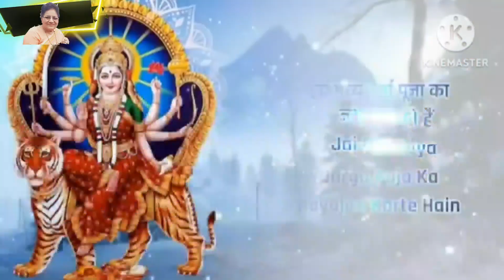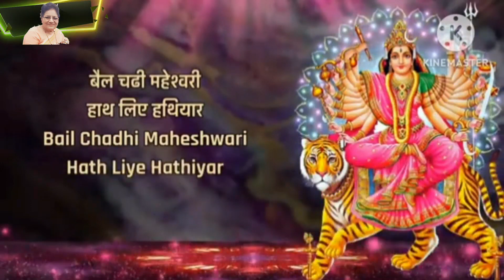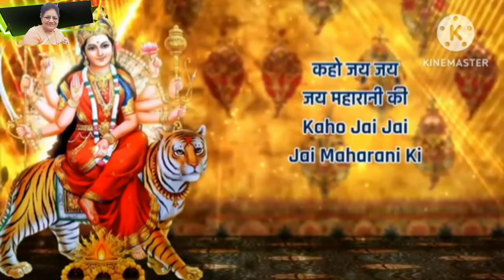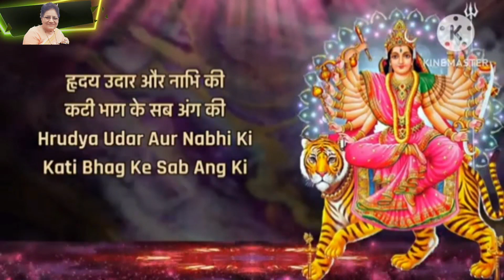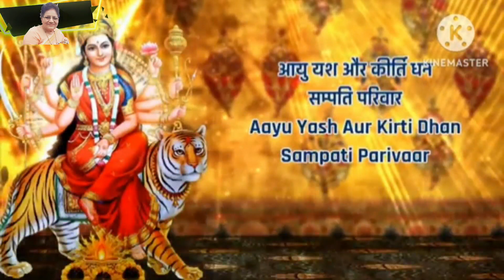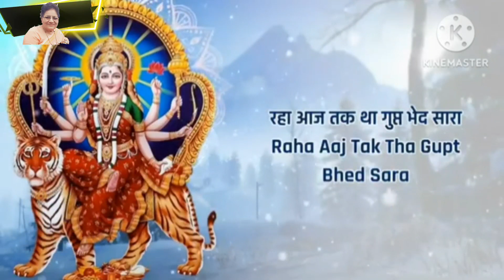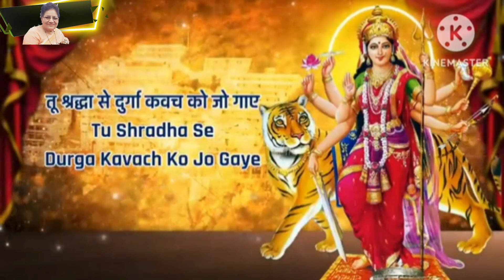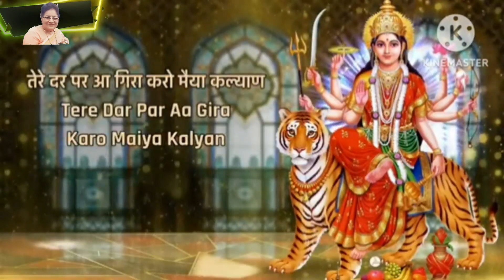दुर्गा कवच हिंदी कविता के रूप में# नवरात्रि स्पेशल # नवरात्रि में रोज़ एक बार अवश्य सुने व सुनाएं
guidance  Dr.Mrs S.D.Malik Ma'am
video edits  .Swati Gaur.
source You tube